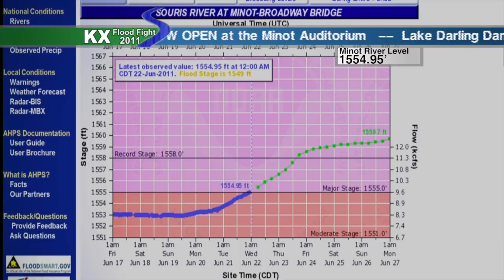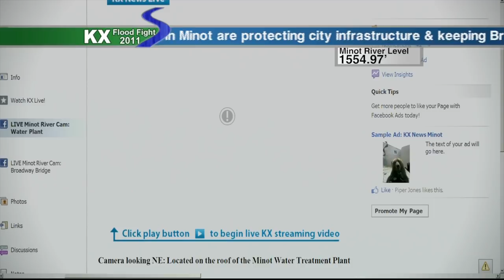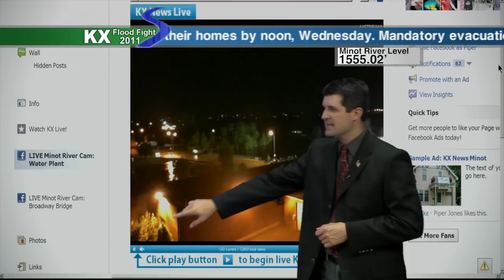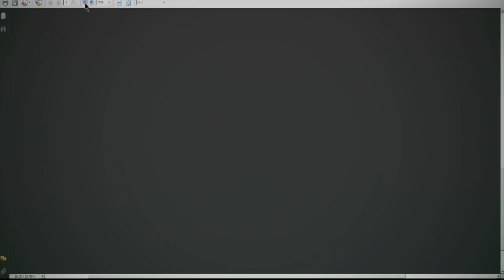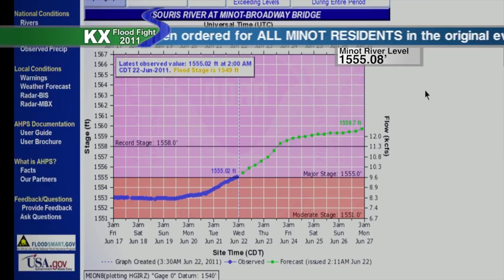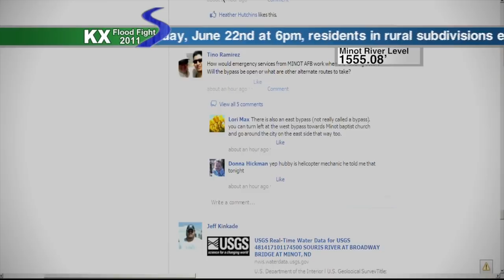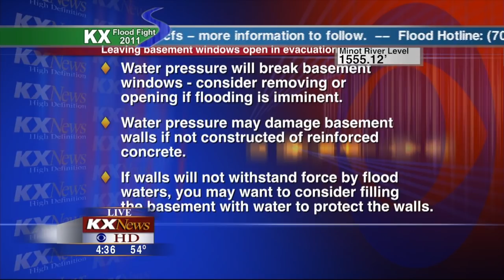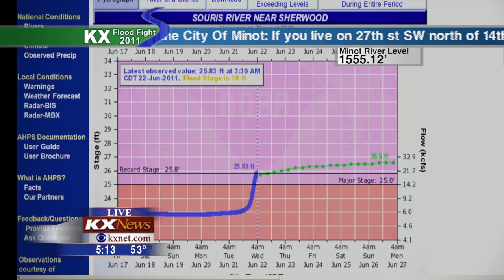Minot, ND Flood - KX News Live Coverage - June 22, 2011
Live coverage of the Minot, North Dakota flood in the early morning hours of June 22, 2011 that includes a look at live cameras along the river showing a swollen mouse river.  Shaun Sipma and Tom Schrader present the latest flood updates, pictures and a live look at crews continuing to work on dikes that protect the city's infrastructure.